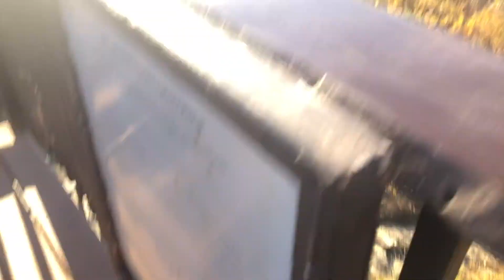Mt Agamenticus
this mountain is AWESOME! the hike up to the summit isn't very difficult and there are so many different walking/hiking trails all around the top. 10/10 recommend to anyone, I can't wait to go back!